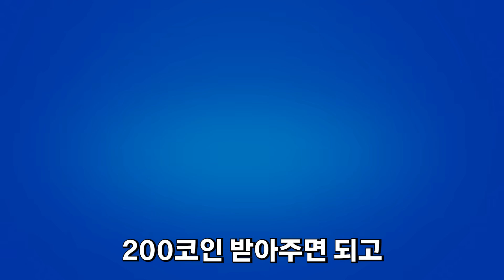신규 스킨은 뽑으면 50보석 이득이라고?? 근데 전설 스타드롭은 공짜가 아닙니다;; [브롤스타즈]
@홀릿 캐릭터 제작: 아이사유
@채널 아트 제작: 퓨어 디자인
@영상 인트로, 아웃트로 제작: 강렬한파인애플
@홀릿군단 로고 제작: PinaRia